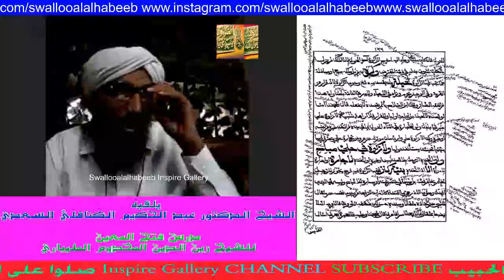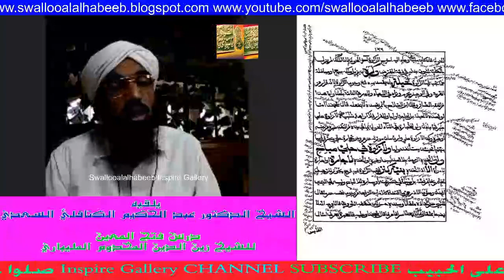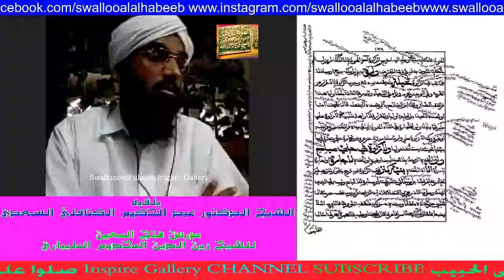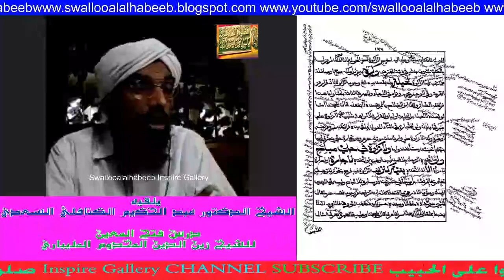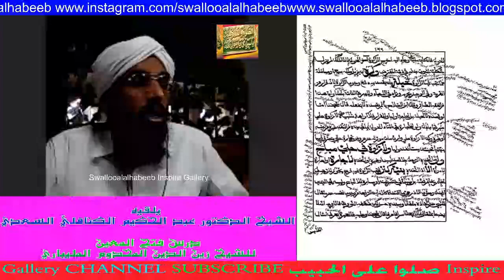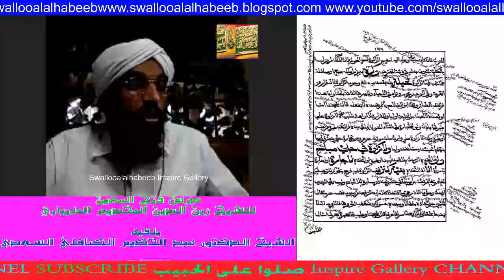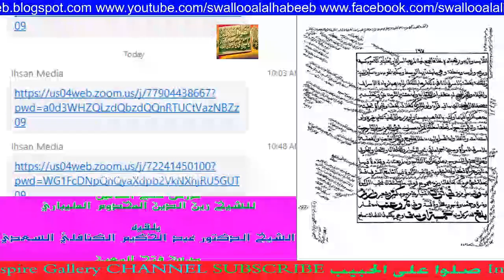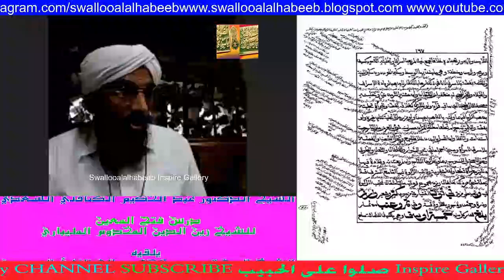زكاة الحلي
يلقيه
 الشّيخ الدّكتور عبد الحكيم الكنافلّي السّعدي حفظه الله